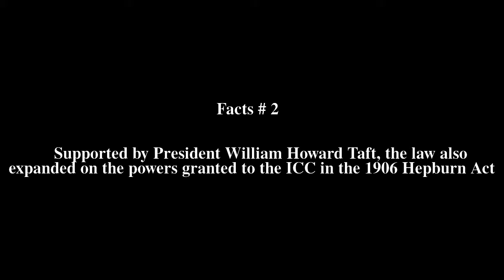Mannâ€“Elkins Act Top # 5 Facts